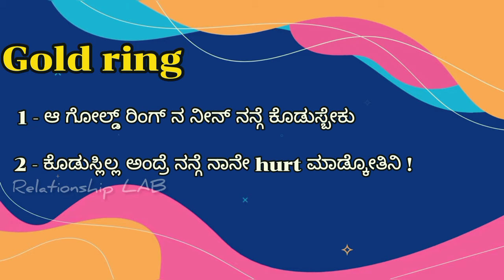Female's secret dark tricks | Manipulation | Relationship Advice kannada | Women psychology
Dark psychology tricks of women.
ನಿಮ್ಮ ಪಾರ್ಟ್ನರ್ ಅಲ್ಲಿ ಈ ಥರ Behaviour ಕಂಡು ಬಂದಿದ್ಯಾ ? ಕಾಮೆಂಟ್ ಅಲ್ಲಿ ತಿಳಿಸಿ 😊😊